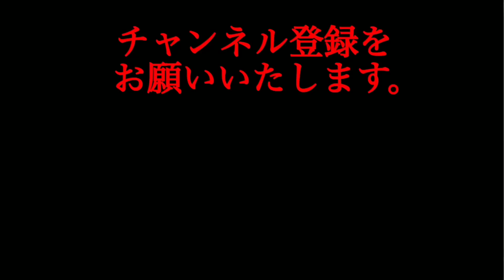ストリップ劇場の怖すぎる実話怪談を…怪談師・渡辺裕薫が語る。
⭕️渡辺裕薫のTwitter
⚫︎怪談を語る 渡辺裕薫

⭕️渡辺裕薫の怪談出演映像
⚫︎怪談王2020 大会中継映像
（オカルトエンタメ大学）

⭕️関連のYouTubeチャンネル

⭕️渡辺裕薫のプロフィール
『山口敏太郎プロデュース怪談王』2017年・2019年・2020年・2021年優勝、関西テレビ『稲川淳二の怪談グランプリ〜グランドチャンピオン大会（島田秀平氏・大島てる氏・伊藤えん魔氏・ぁみ氏 など出演）』にて3位・MBSラジオ『北野誠の茶屋町怪談』・CBCラジオ『北野誠のズバリ』怪談特集・BSフジテレビ『実話怪談倶楽部』・YouTube『オカルトエンタメ大学』　などに出演、
《怪談界のパイオニア》であり『新耳袋』編纂者・中山市朗氏、伝説のラジオ番組・朝日放送『サイキック青年団』での怪談話が鮮烈な作家・竹内義和氏、《事故物件住みます芸人》として著書・ホラー映画『事故物件 恐い間取り』（貞子が登場する『リング』中田秀夫監督）が大ヒット中にして『OKOWA』の中心的存在の松原タニシ氏、数々の心霊体験を『怪談説法』として語る怪談和尚・三木大雲氏（京都 蓮久寺住職）、『怪談最恐戦2020』2位・心霊スポット巡りのオカルトコレクター・田中俊行氏と怪談会で競演。
現在、3年連続で尼崎城にて怪談イベント『ふるえるあまがさき』の企画・出演をしている。